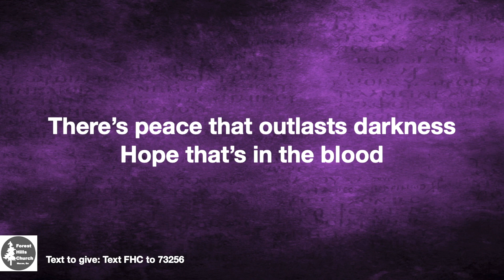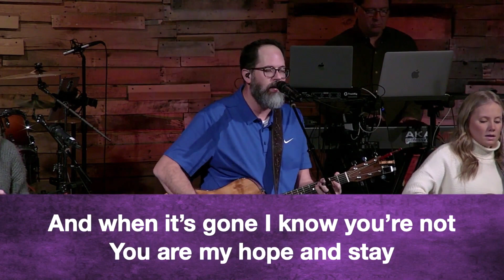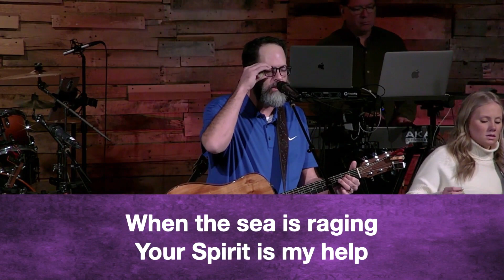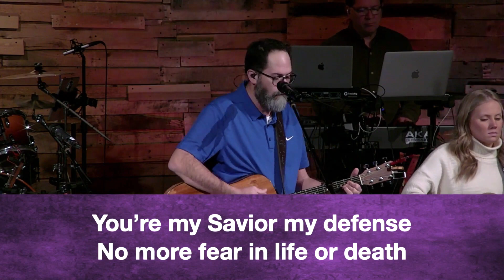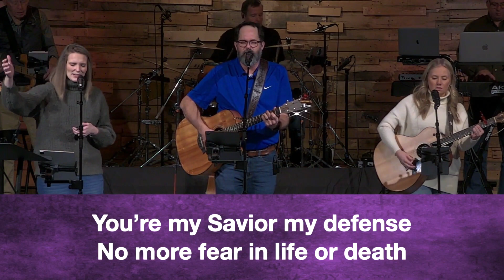You've already won - Forest Hills Church Praise Band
From our January 29 2023 Modern Service.
Message and music too good to not share!
Please visit our webpage for more.